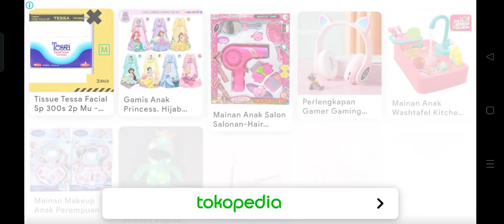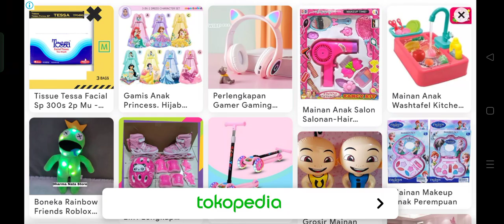MY TOWN HOSPITAL